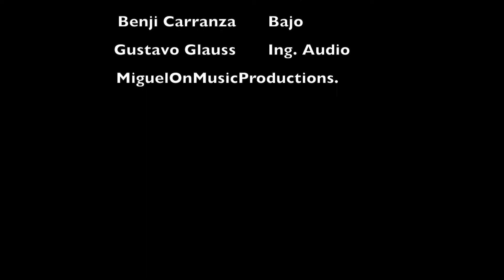Grooveland. Tijuana jazz & blues festival